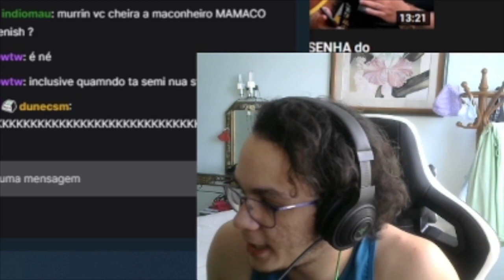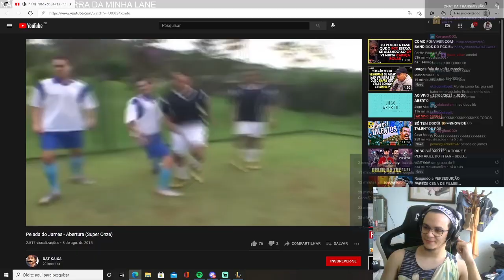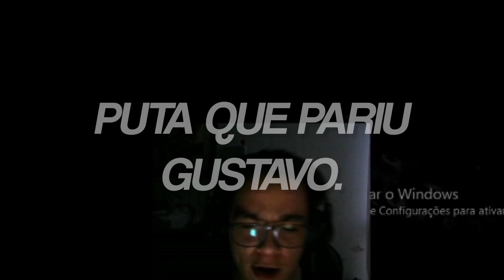COMO REALMENTE É A LIVE DO MURRIN KOBRA KAI 😎 #2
SÓ AGRADECE HAHAHAHAH TMJ RAPAZIADA ESPERO QUE TENHAM CURTIDO O VÍDEO

📆 Programação do YouTube: vídeos novos toda sexta às 12:30h!